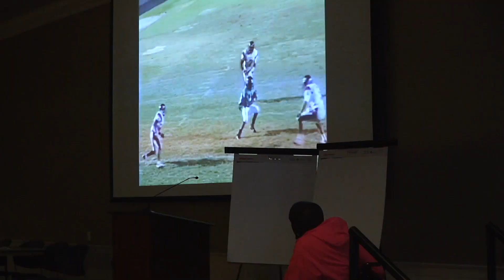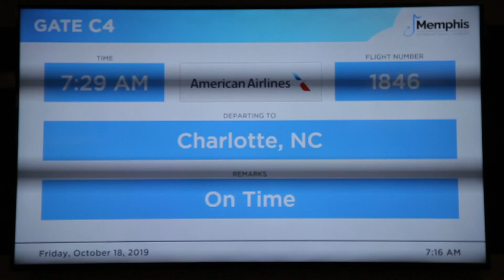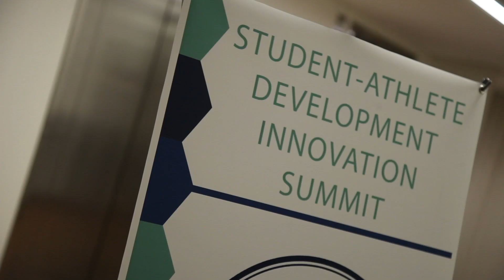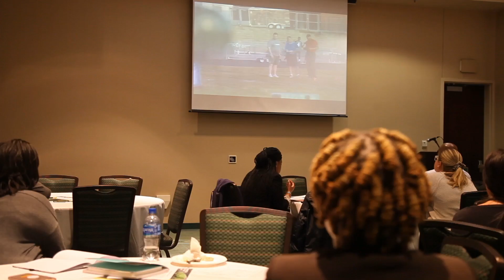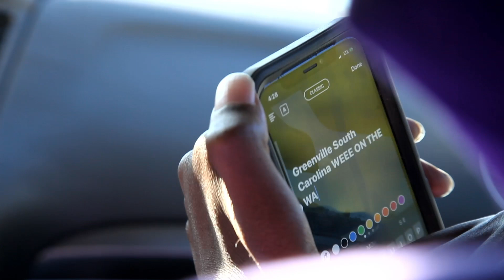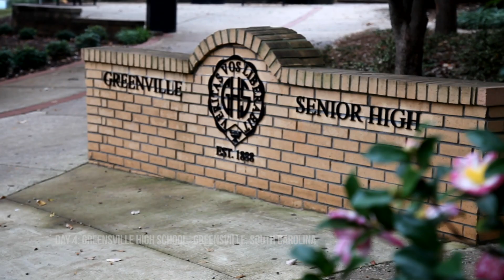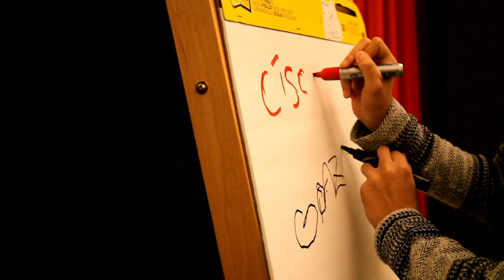Fletcher Cleaves behind the scenes 3 city speaking tour!!! THE SKY IS NOT THE LIMIT!!!!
We back at it again! A little Razzle Dazzle!  This is a behind the scenes look of my fantastic experience speaking at North West Community College (MS), University of North Carolina Charlotte (NC), and Greenville High School (SC) in 6 days! From the airport to the stage to the road tripping! IT WAS A BLAST! Check it out!